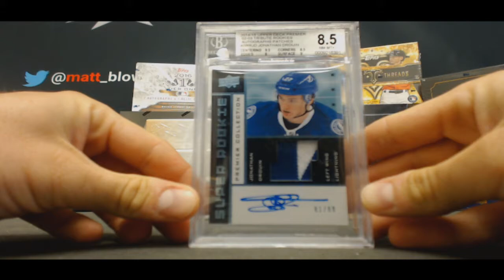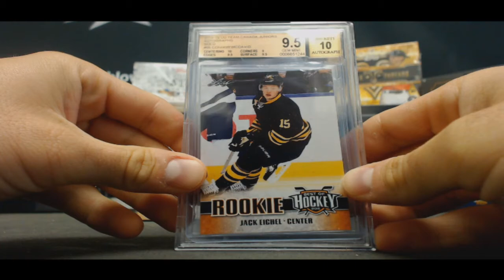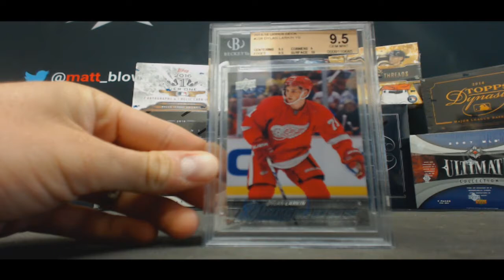Paul's 2016 Leaf Best of Hockey Case Break RD 2